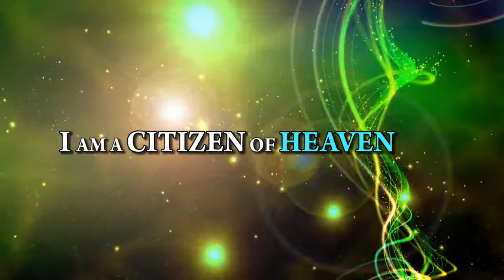I AM A CITIZEN OF HEAVEN-KIM Video